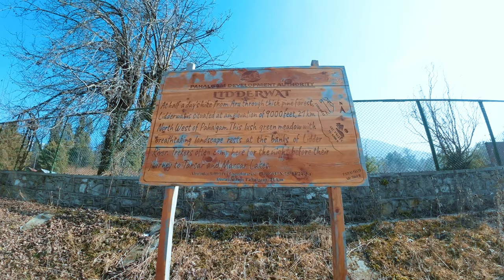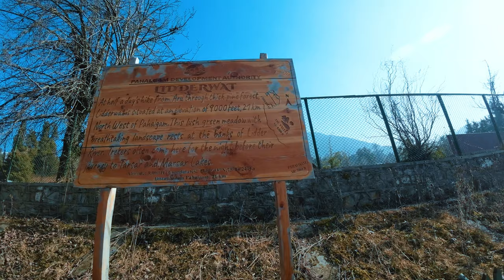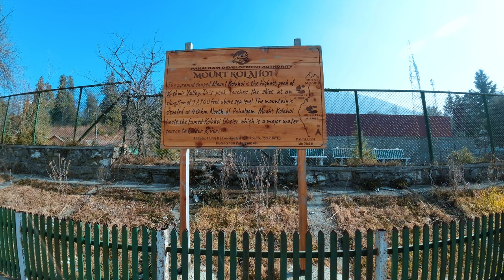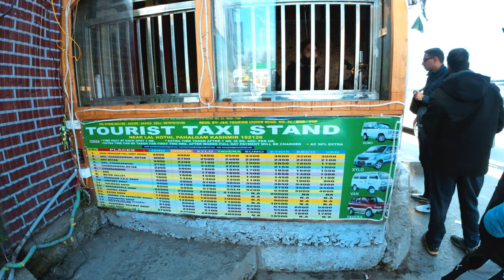Pahalgam kashmir | pahalgam tourist places | cinematic video of kashmir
Welcome to our journey through Pahalgam, a tranquil town nestled in the stunning Himalayas. Known for its breathtaking landscapes, lush green meadows, and crystal-clear rivers, Pahalgam is a haven for nature lovers and adventure seekers alike. In this video, we’ll take you through some of the most picturesque spots, including the Lidder River, Betaab Valley, and Aru Valley. Whether you’re looking to relax in nature’s lap or embark on thrilling treks, Pahalgam offers something for everyone.

Gear We Use:
Camera: nikkon z50

Mic: Boya wirless